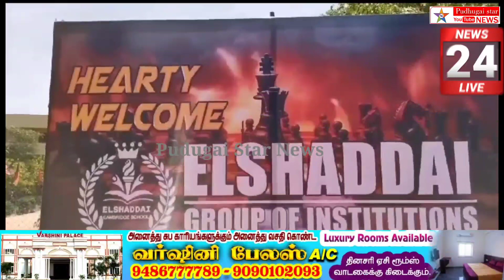உலக செஸ் தினத்தை முன்னிட்டு செஸ் விளையாட்டு போட்டிகள் அறந்தாங்கி தனியார் நிறுவனத்தில்